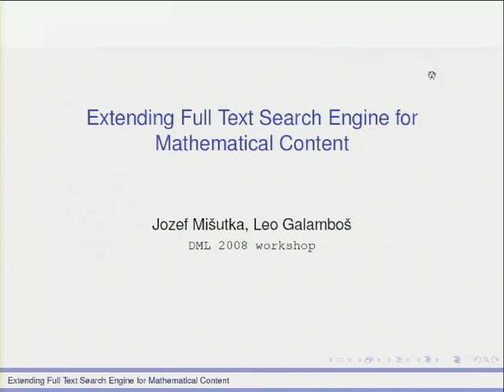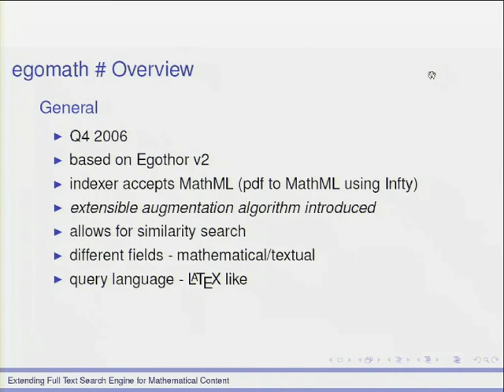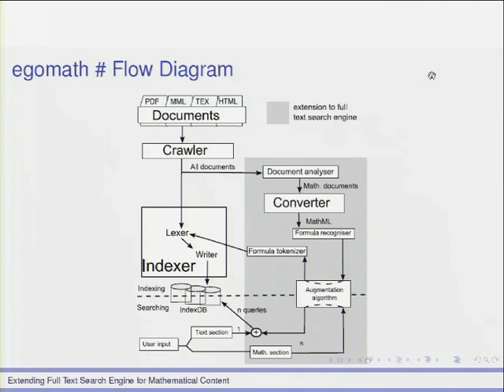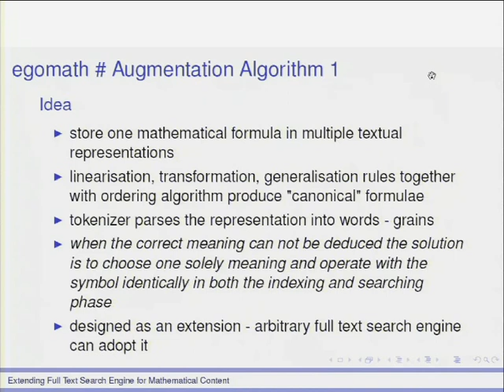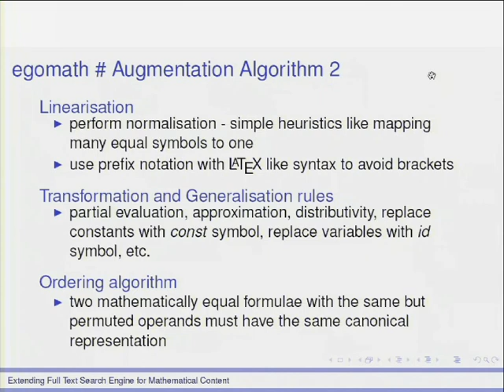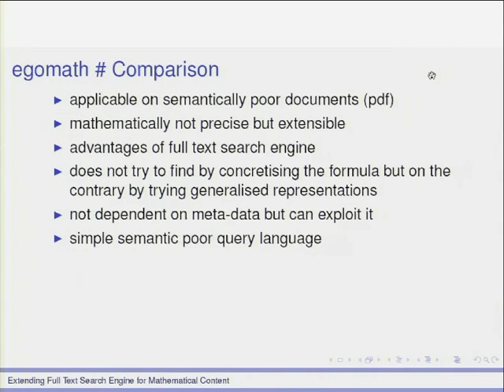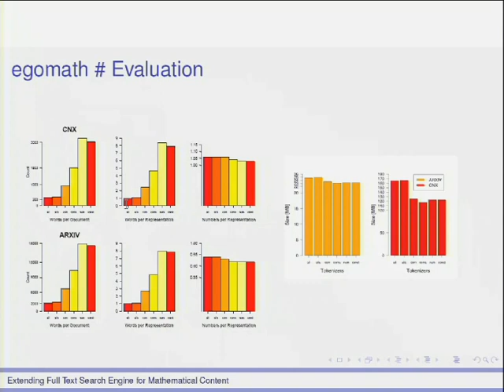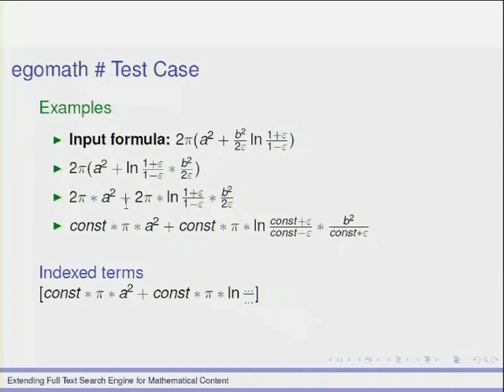Extending Full Text Search Engine for Mathematical Content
Jozef Mišutka